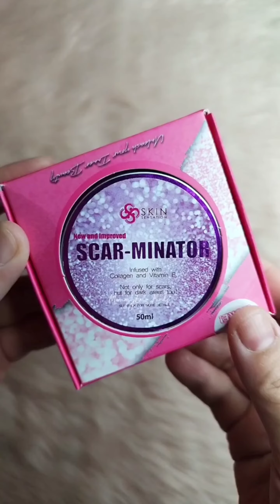MY HONEST REVIEW SA SCARMINATOR CREAM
SAAN MABIBILI:
Scarminator Cream